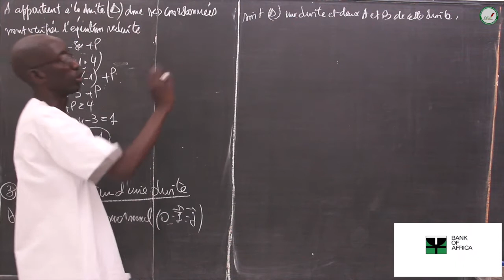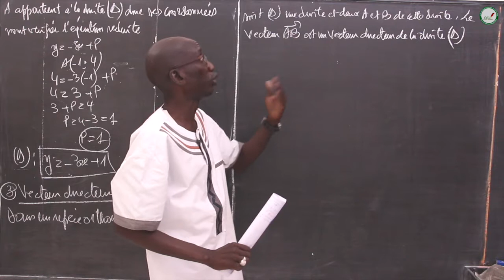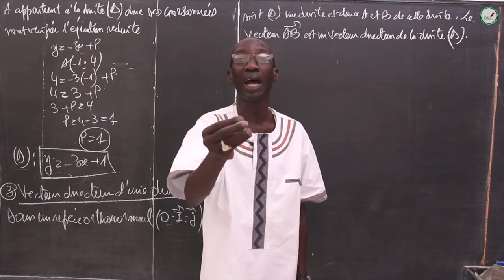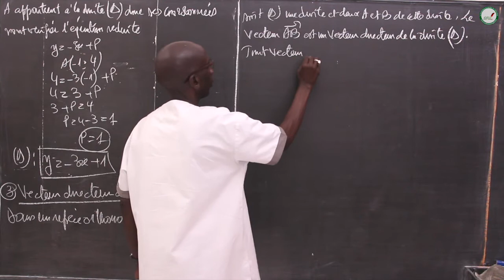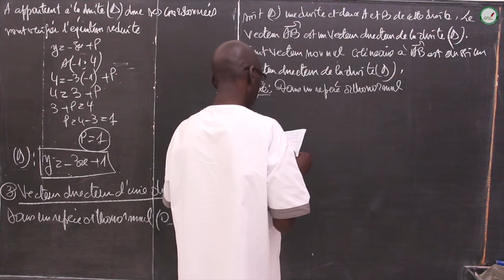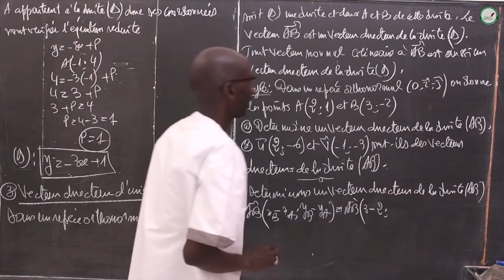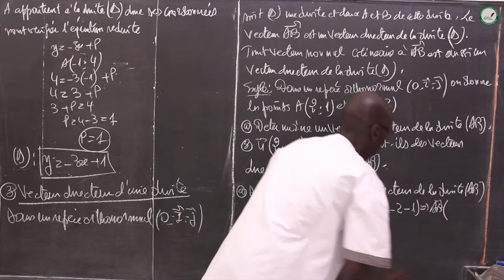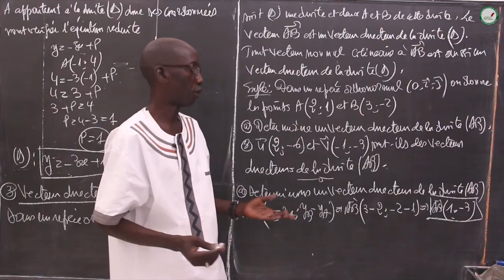Cours - Troisième - Mathématiques : Equation et représentation d'une droite / Suite 5 / M. Diop